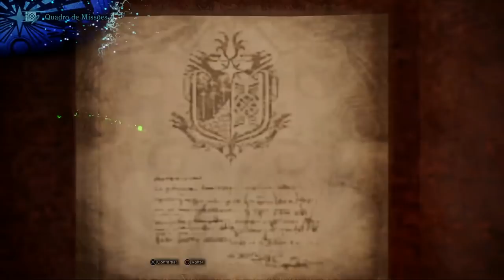Monster Hunter World | Não FAÇA OPCIONAIS, FAÇA INVESTIGAÇÕES! ENTENDA [Guia do Centro de Recursos]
-- Salve Hunters!

Esse vídeo é um guia para iniciantes, explicando tudo que você precisa saber sobre o Centro de Recursos, e também sobre investigações. Aproveito para diferenciar as quests opcionais das investigações.

Espero que ajude vocês!